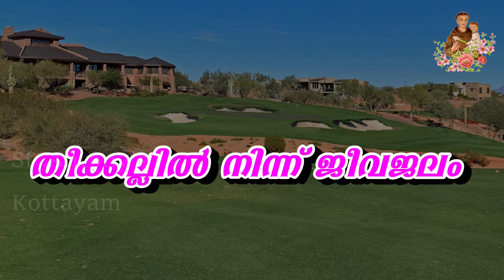തീക്കല്ലിൽ നിന്ന് ജീവജലം ( 29 /02 /2024 - 1122 )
അഭിഷേകവചസുകൾ   -  1122
      വിശുദ്ധ അന്തോണീസ് പുണ്യവാള,
ഞങ്ങൾക്ക് വേണ്ടി അപേക്ഷിക്കണമേ...
കോട്ടയം നാഗമ്പടം വി. അന്തോണിസിന്റെ  തിരുശേഷിപ്പ് ദേവാലയത്തിലെ ശുശ്രൂഷകളും വചന സന്ദേശങ്ങളും പങ്കുവയ്ക്കുവാനുള്ള വാട്സ്ആപ്പ് കൂട്ടായ്മ.

 യൂട്യൂബ് ചാനൽ :

 / @kottayamst.antonyschurch1846പീരുമേട് ഫെറോന ആത്മാഭിഷേക കൺവെൻഷൻ കുട്ടിക്കാനം അത്ഭുത കുരിശ് അങ്കണത്തിൽ ഫെബ്രുവരി 28,29, മാർച്ച് 1, 2,3 തീയതികളിൽ വൈകുന്നേരം 5മുതൽ 9 വരെ